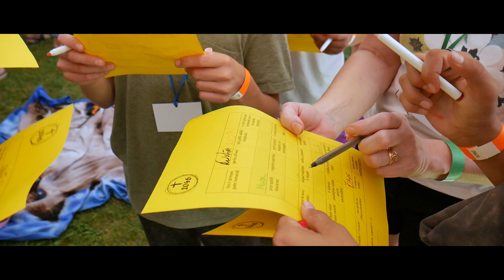Nometne "2046 - PADOD TĀLĀK"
Music: Casting Crowns - Nobody (Official Music Video) ft. Matthew West